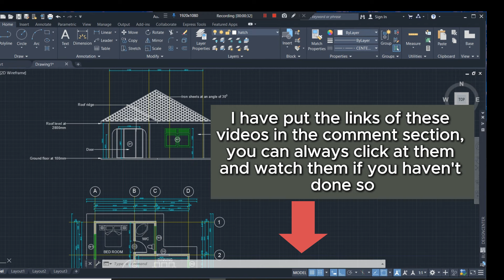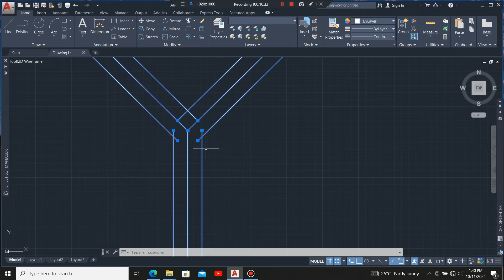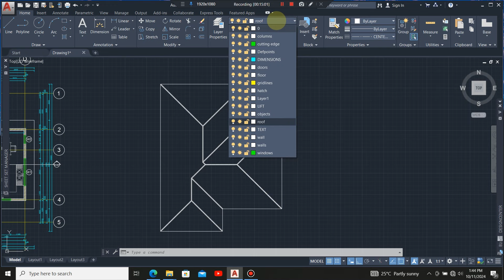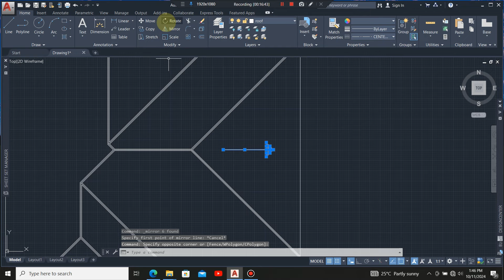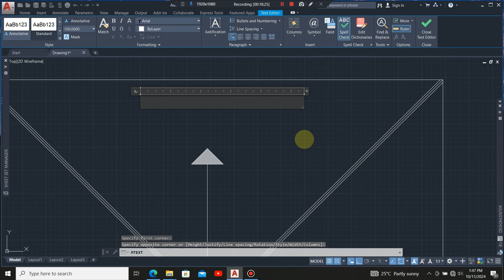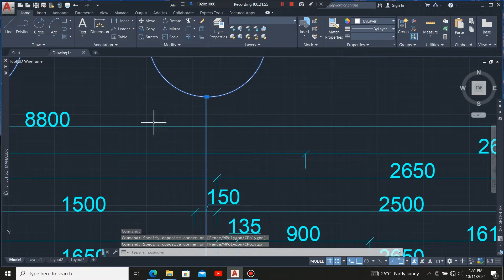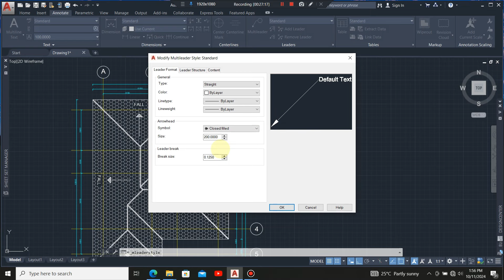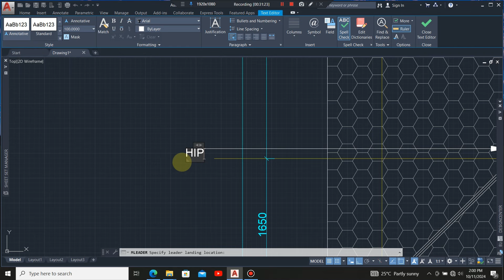How to draw a perfect 2D roof plan in AutoCAD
In this step-by-step tutorial, learn how to draw a perfect roof plan in AutoCAD! This video covers essential tips and techniques to create precise and professional roof plans. From setting up layers to using the right commands, I will show you  everything you need to know to design an accurate roof plan in AutoCAD.What You’ll Learn:

Setting up the drawing environment for roof plans
Best practices for creating roof lines and slopes
Using AutoCAD commands like LINE, OFFSET, and TRIM effectively
Layer management and scaling for clean, organized plans
Pro tips to avoid common mistakes and enhance your workflowWhether you're working on residential, commercial, or architectural projects, this tutorial will help you master the basics and refine your roof plan design skills in AutoCAD.